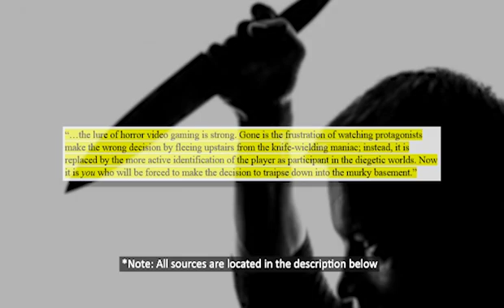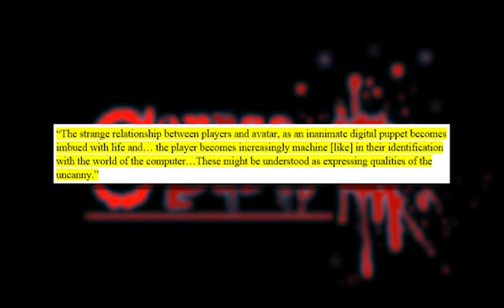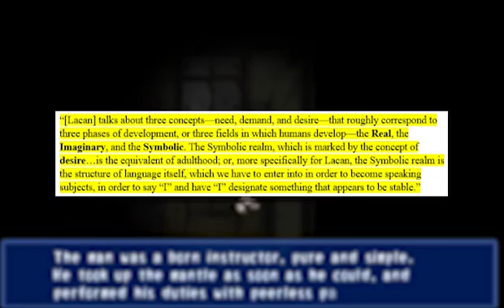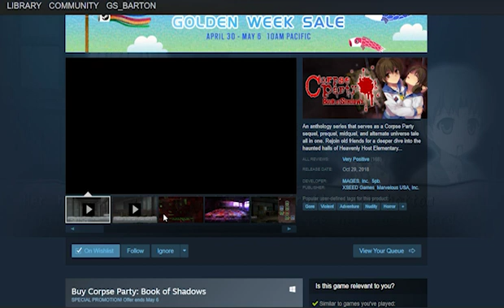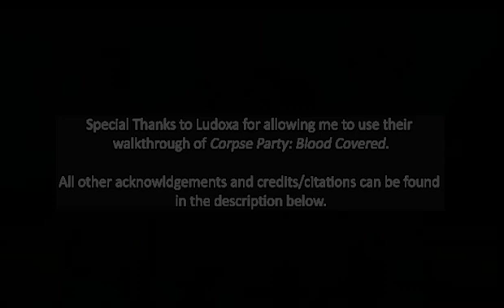Inside the Nexus | A Corpse Party Analysis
Hey all, this is an analysis of Corpse Party: Blood Covered…Repeated Fear utilizing the lens of psychoanalysis. I had a lot of fun making this, and I might make more videos like this in the future. Who knows? Below are the links and proper attributions to the works referenced and used in the video. Thank you!

[Timestamps for References]

00:00—Daniel
01:46—Freeland
01:56—Freeland
02:18—Kirkland
05:23—Kirkland
06:22—Klages
08:11—Goodnow
08:18—Goodnow
10:14 – 10:35—Botting
11:57—Tudor
12:22 – 12:50—Tudor
13:52—Klages
15:23—Klages
17:20—Klages
19:45—Klages
22:02 – 22:42—Klages

[Works Cited]

“Beyond the Gothic Principle.” Limits of Horror: Technology, Bodies, Gothic, by Fred Botting, Manchester University Press, Manchester; New York, 2008, pp. 185–217. JSTOR, Accessed 24 Apr. 2020.

“Horror – Basic Concepts: The Abject and Its Varieties.” Kristeva in Focus: From Theory to Film Analysis, by Katherine J. Goodnow, NED - New edition, 1 ed., Berghahn Books, 2014, pp. 28–45. JSTOR, Accessed 24 Apr. 2020.

Kirkland, E. “Restless Dreams and Shattered Memories: Psychoanalysis and Silent Hill”. Brumal. Revista De investigación Sobre Lo Fantástico, Vol. 3, Num. 1, May 2015, pp. 161-82,

“Psychoanalysis.” Literary Theory: The Complete Guide, by Mary Klages, Bloomsbury, 2017, pp. 37–62.

Schneider, Steven Jay. Horror Film and Psychoanalysis: Freud’s Worst Nightmare. Cambridge University Press, 2004. EBSCOhost,
e000xna&AN=164349&site=ehost-live.

“The Embodied Player of Horror Video Games.” Affective Intensities and Evolving Horror Forms, by Adam Daniel, Edinburgh University Press, Edinburgh, 2020, pp. 157–170. JSTOR, Accessed 24 Apr. 2020.

Tudor, Andrew. “Why Horror? The Peculiar Pleasures of a Popular Genre.” Cultural Studies, vol. 11, no. 3, Oct. 1997, pp. 443–463. EBSCOhost, doi:10.1080/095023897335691.

[Music]